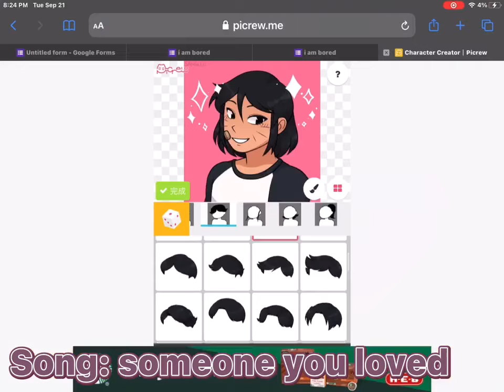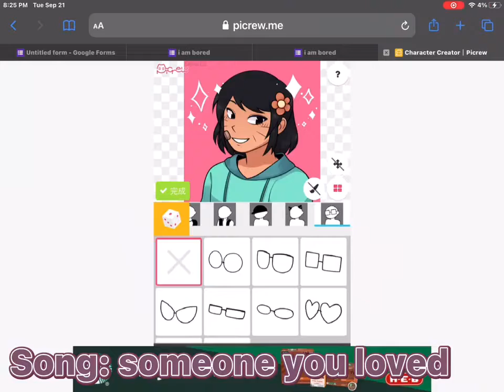This is for milk chxcolate I hope you like it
The name of the app I made this on is called picrew and this is the link to the same thing I made the art if there are any problems please tell me and I will help thanks and again thank you milk chxcolate you are a queen! The name of the songs will pop up and the top or bottom of the screen let me know if y’all want me to make y’all one and I’ll try my best thanks!
Singers credits:lewis capaldi and house of Repz is the artist once again thank y’all for watching and have a great day/night/afternoon! Let me know if I missed anything that needs to be added to this and I’ll make sure to write it down!